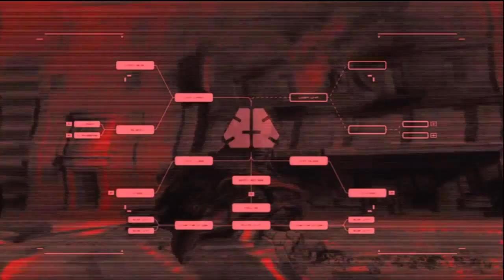metal gear rising revengeance- part 1 intro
metal gear rising revengeance with no commentary